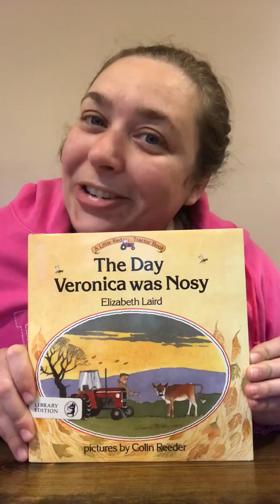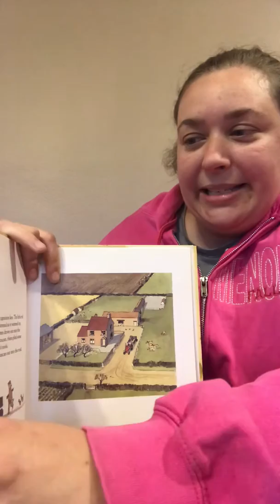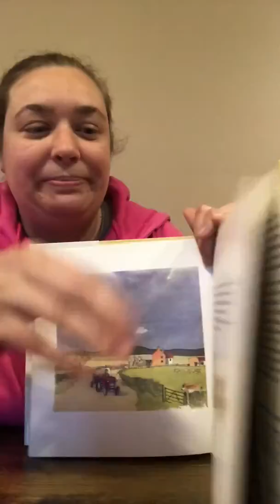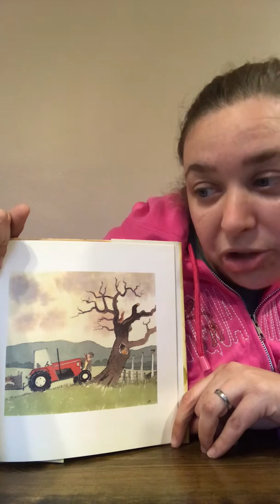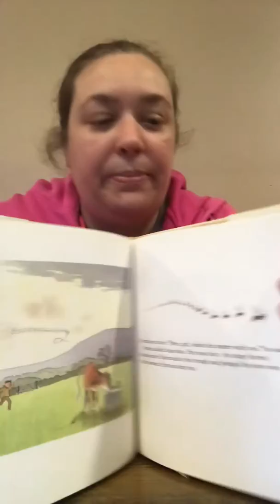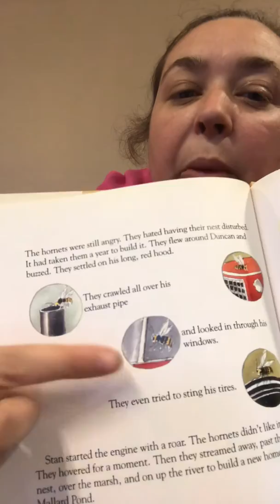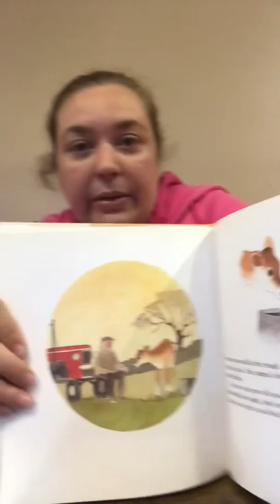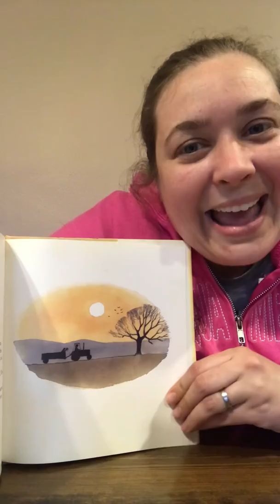The Day Veronica was Nosy by Elizabeth Laird pictures by:Colin Reeder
Aunt Becca Story Time! readingwithauntie bookwormbecca auntbeccasbooks auntbeccasstorytime readingduringcoronavirus-19